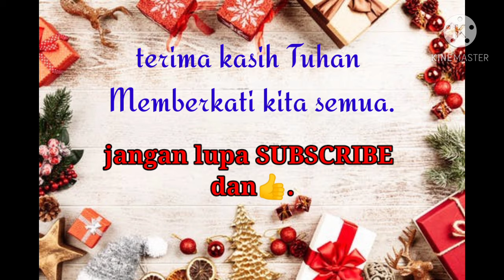LEAD|| LAGU NATAL|| PUJILAH TUHAN.